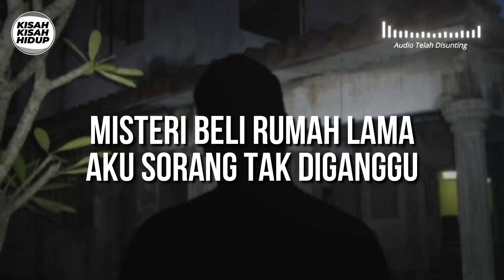[KISAH V122] MISTERI BELI RUMAH LAMA AKU SORANG TAK DIGANGGU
Misteri Beli Rumah Lama
Aku Sorang Tak Diganggu

Salam semua, terima kasih siarkan cerita aku ni. Aku bukan nak confess tentang perasaan. Cuma nak bercerita tentang misteri rumah aku.

Sebenarnya tak tahu la rumah ni keras ke tak. Aku beli rumah ni pada awal tahun 2017. Rumah teres kos sederhana dari owner berbangsa India.